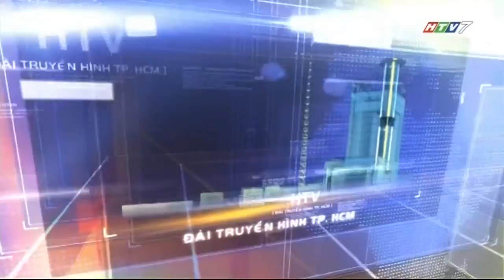HTV7 - Mở đầu + GTCT Hôm nay